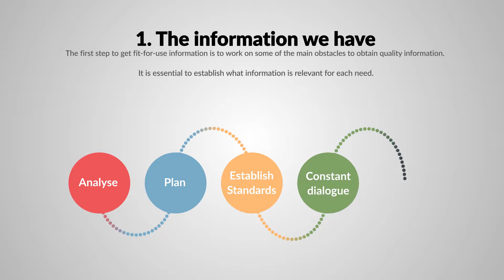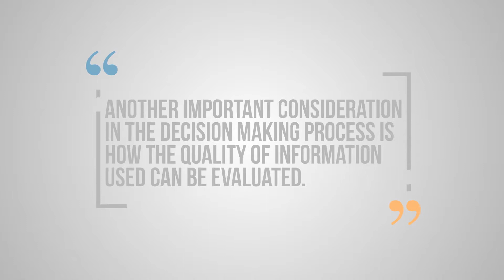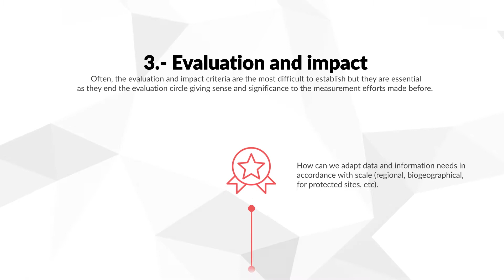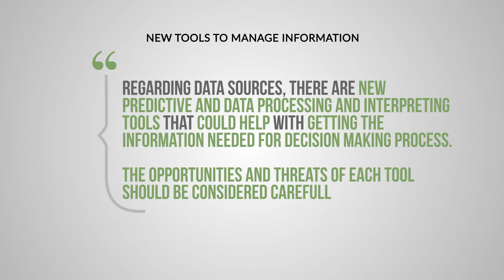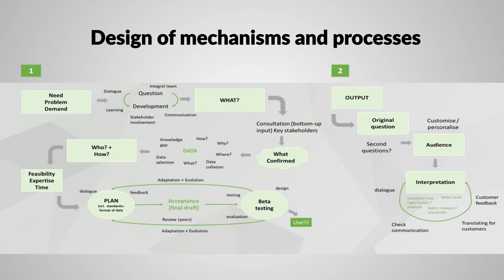BID-REX - Matching information to needs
From biodiversity data to decisions: enhancing natural value through improved regional development policies